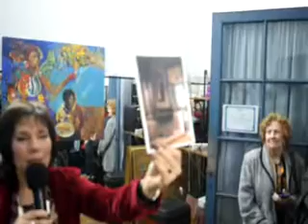ACTO EN CENTRO CULTURAL